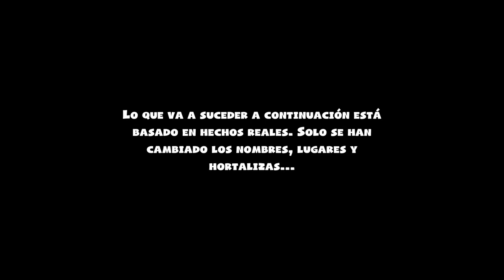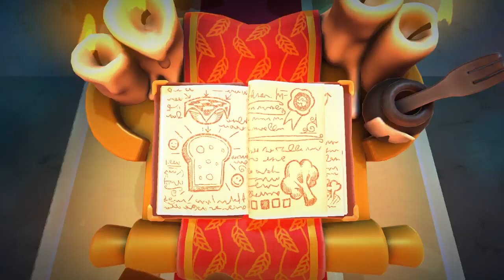(Edraiv) Overcooked 2 - 01 - Inicia el infierno